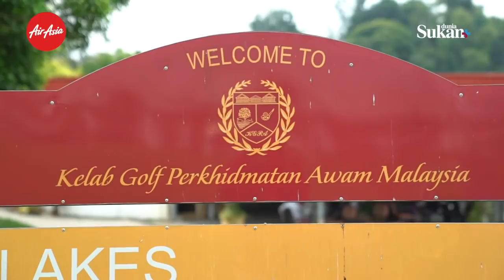“Shazz Zainuddin dan Sharnaaz Ahmad ajak Low Wee Wern "Swing" ketika Ribut?!! " | GGDOH [EP 05]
GGDoh adalah sebuah rancangan terbaru dari Dunia Sukan yang berkonsepkan dokumentari dan juga vlog seorang Instafamous/Selebriti tentang hobi/sukan mereka pada masa lapang. Tajuk GGdoh diberi kerana nama yang sering digunakan pada semua orang ketika bersukan, singkatan daripada “Good Game”.

“Rancangan” ini mempunyai 6 episod untuk musim yang pertama dan berdurasi dalam 10-15 minit setiap episod dan dihoskan oleh Shazz Zainuddin. Setiap episod akan menampilkan Youtubers/Instafamous/Selebriti yang berbeza dengan hobi berbeza dan penampilan khas daripada atlet-atlet tajaan AirAsia.

Episod 05 melibatkan aktor popular Sharnaaz Ahmad yang aktif dalam sukan golf. Bersama hos iaitu Shazz Zainuddin akan mengupas aktiviti semasa dan bagaimana penglibatan Sharnaaz Ahmad dalam sukan tersebut. Kemunculan istimewa Low Wee Wern iaitu atlet squash No 5 Di Dunia & No 1 di Malaysia yang juga atlet tajaan AirAsia mencuba sukan golf

Dapatkan Sampel Percuma* :
• Like Facebook & Instagram GoodMorning 18 Grains
• DM GoodMorning18Grains (Facebook atau Instagram):
   - Sertakan info peribadi anda (Nama, No. Phone, alamat e-mel & alamat surat menyurat).
   - Nyatakan kod sampel yang ingin di tebus:
      VHalia = GM18GH
      VGrains = GM18VG
      VCoffee = GM18VCF
• Pihak GoodMorning akan poskan sampel kepada anda
*Sementara stok masih ada

Diskaun RM10:
-Hanya untuk pembelian di estore.goodmorning.com.my atau Apps GoodMorning Global
-Promo kod: YAY2CZUQ (sah sehingga 30 November 2019)